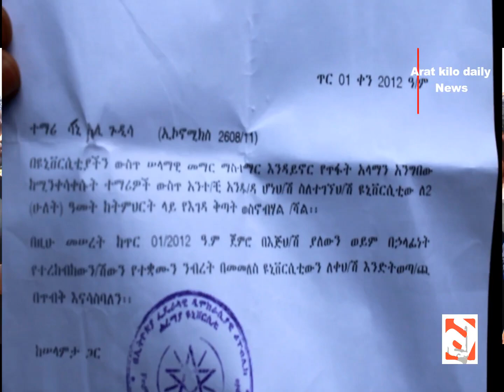Rakko barattota Oromoo yuniveersitti Haramaaya kutaa1ffaa